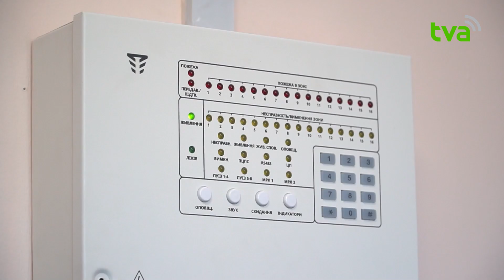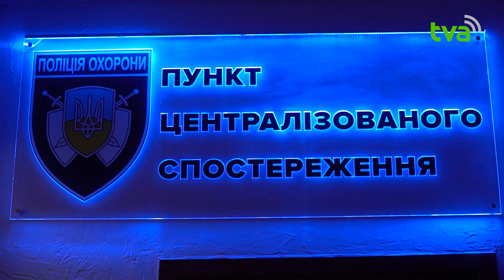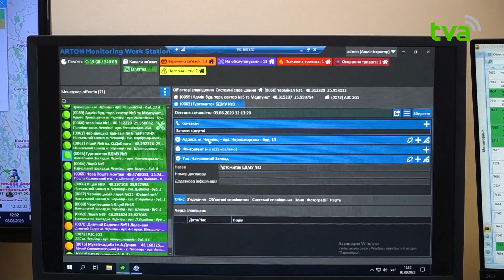Прибувають за лічені хвилини: як поліція охорони забезпечує роботу пожежної сигналізації